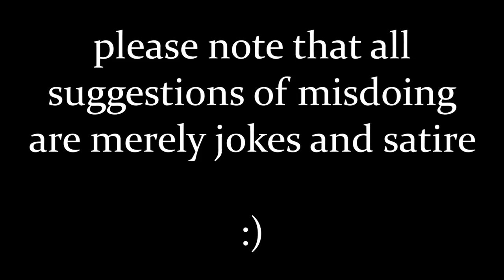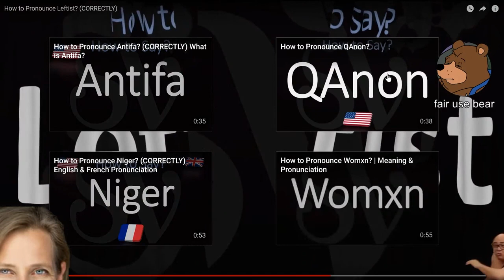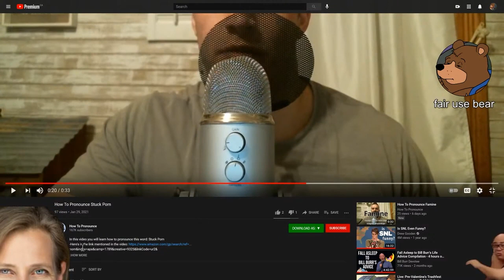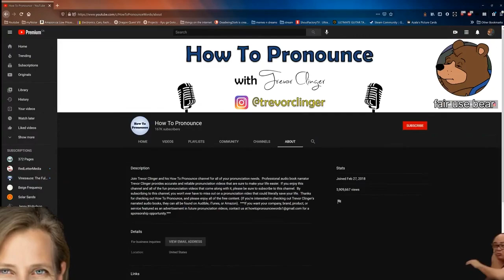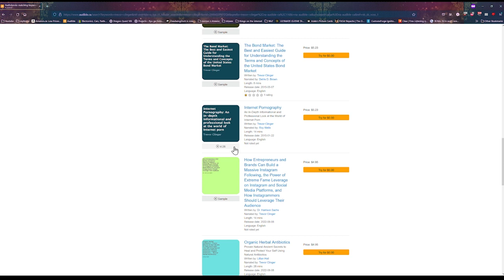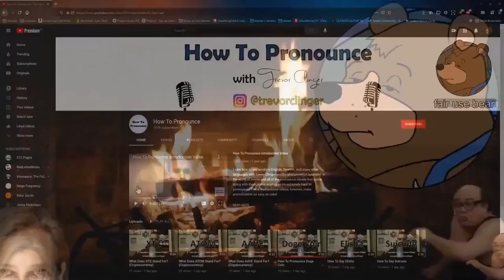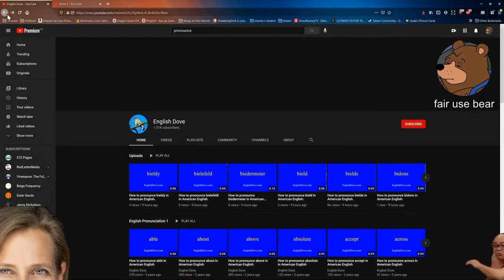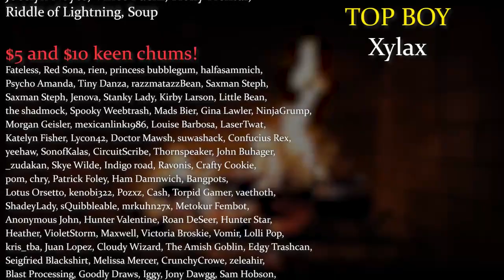The Weirdo Pronunciation Rabbit Hole (Live Clip)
Today we brush up on our English skills, and accidentally fall down an infinite rabbit hole of bizarre Amazon books and possible deepfake humans. AI rules everything around me!